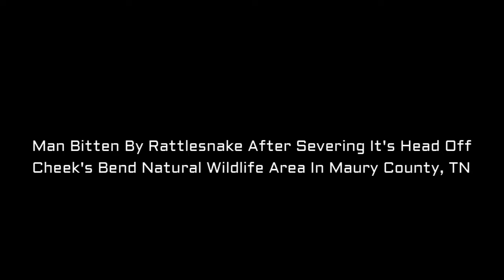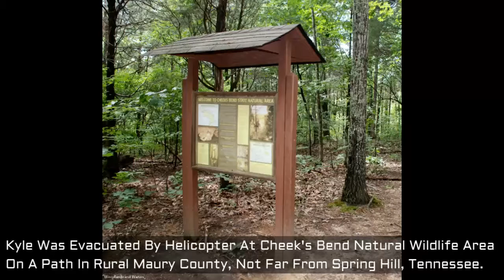Man Bitten By Rattlesnake After Severing It's Head Off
On Sunday November 06, 2016 Kyle Watson, 38, A Spring Hill Firefighter Was Out On A Rural Trail Walking With His Wife And Kids. Kyle Came Up On A Juvenile Timber Rattlesnake And Wanted To Remove The Snake From The Path Away From Other Hikers. Kyle Severed The Snake's Head With A Oar, And When He Reached Down To Pick Up The Snake's Head It Bit Him. Within 10 sec, He Could Feel Burning, And Within 60 sec, He Was Unconscious And Fell Back And Hit His Head On A Rock. Kyle Was Air Lifted From The Location By Emergency Personnel To Vanderbilt Medical Center, And Put On A IV Drip Of Anti-Venom Serum.